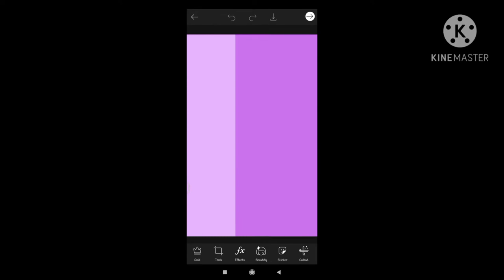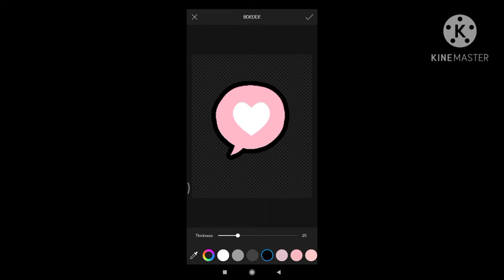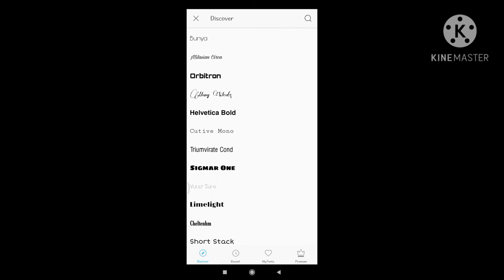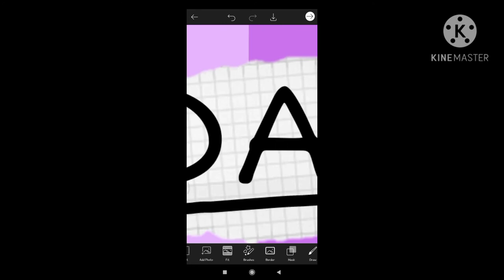How I Make Vector Book Cover| Picsart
~This video will show you how to make a vector book cover using Picsart app~

*music*

Dance Monkey by Tones and I

--wattpad account--